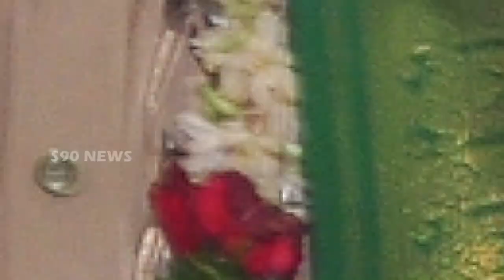PRATHAP ANNA BIRTHDAY SONG // ప్రతాప్ అన్న పుట్టినరోజు సాంగ్ // S90 NEWS CHANNEL